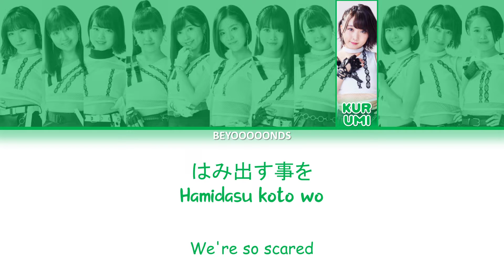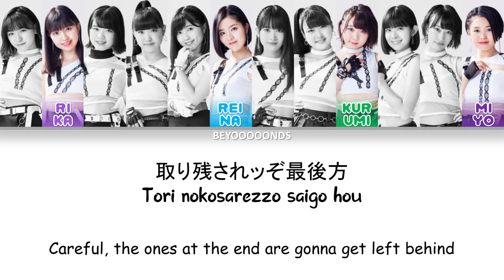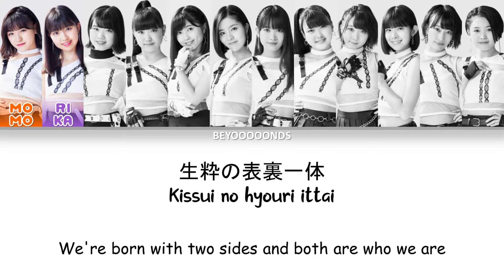Beyooooonds (ビヨーンズ) - Nippon no D・N・A! (ニッポンノD・N・A/The Japanese D・N・A!) - Lyrics (歌詞歌割:日本語/English)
Lyric video created by Project 9:10.

The name I placed at the center part of the lyric video is the group/artist name, "Beyooooonds".

Apps I used for creating this lyric video:

PowerDirector (mobile) - for syncing audio with frames

Hello! Project Lyrics Wiki

Group/Artist: Beyooooonds

Song:

日本語: ニッポンノD・N・A
Romaji: Nippon No D・N・A!
English: The Japanese D・N・A!

Members:

CHICA#TETSU
Ichioka Reina
Shimakura Rika
Nishida Shiori
Eguchi Saya

Ame No Mori Kawa Umi
Takase Kurumi
Maeda Kokoro
Yamazaki Yuhane
Okamura Minami
Kiyono Momohime

Only You audition finalists
Hirai Miyo
Kobayashi Honoka
Satoyoshi Utano